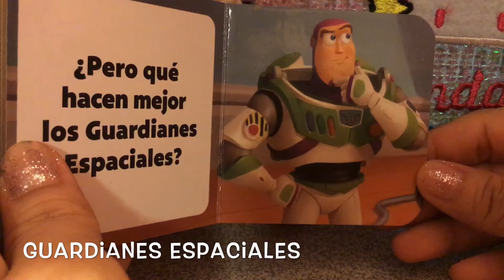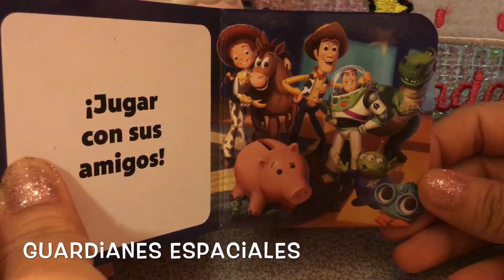Disney Pixar Toy Story “ Guardianes Espaciales “ cuento infantil 📖